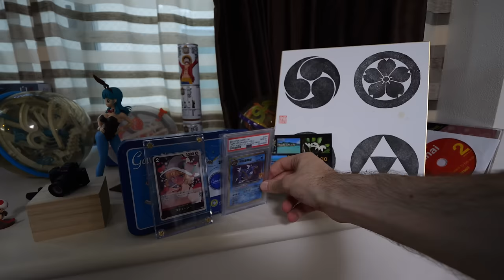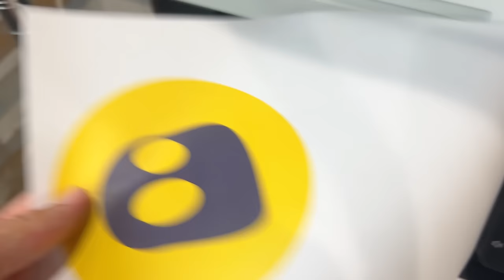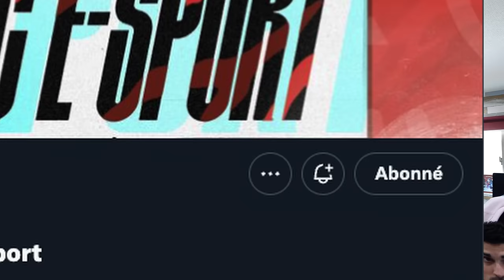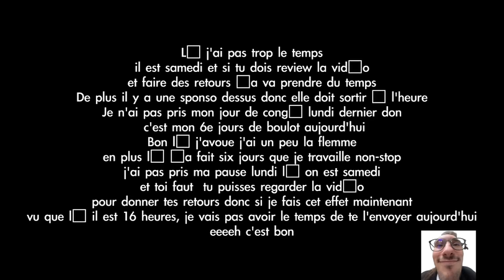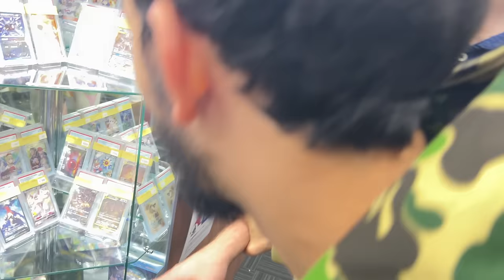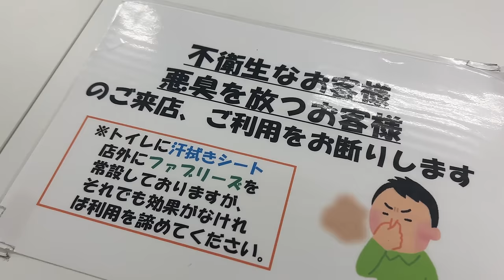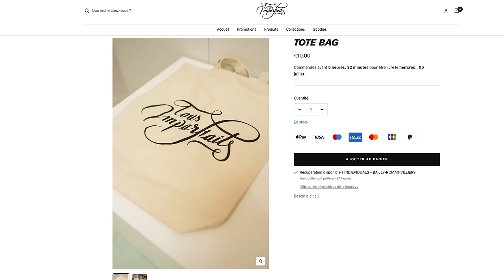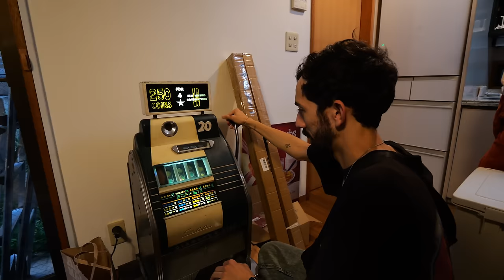L'équipe s'agrandit (feat. @BigfloetOli )​